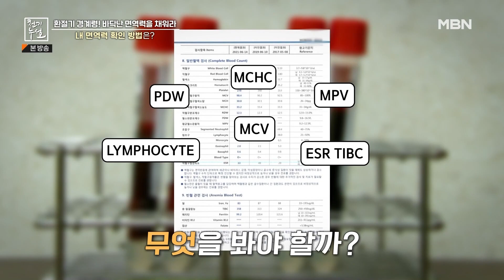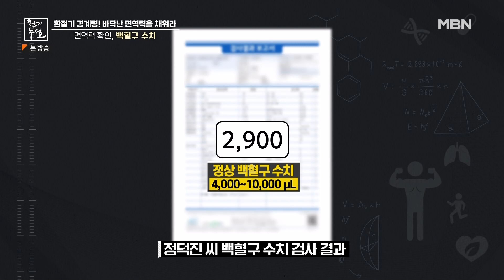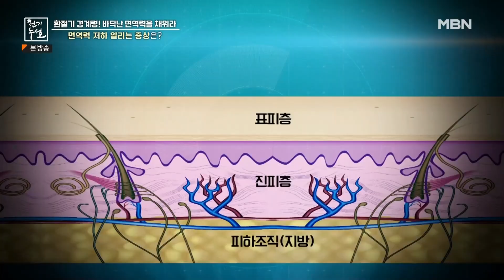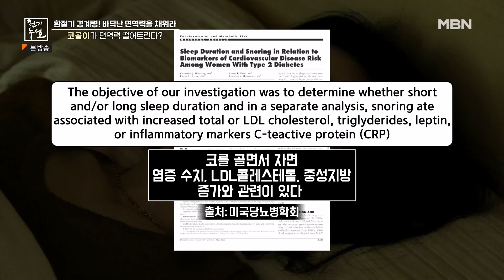[최고의 5분_천기누설] 환절기 경계령! 면역력을 떨어트리는 습관은?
천기누설 559회 최고의 5분 [면역력 떨어트리는 습관]